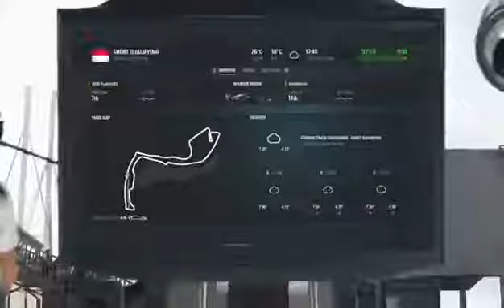F1 2016 eSports Co op Round 6 Monaco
Welcome to the sixth episode of the eSports F1 2016 Co-op performance season.

If you have enjoyed the content in this video,  be sure to like, share and subscribe to me channel, and if you want to see me play this along with many more games live, be sure to follow me on Twitch!